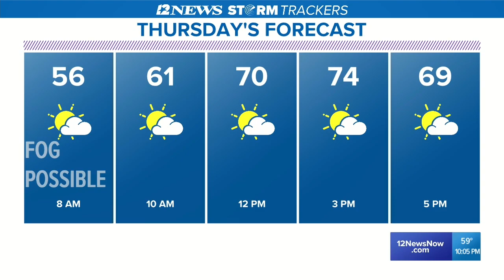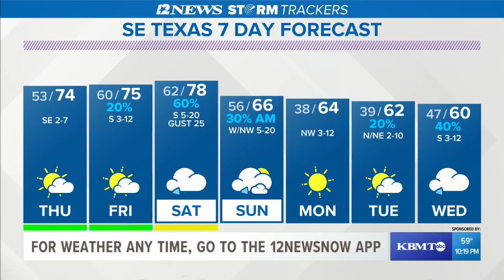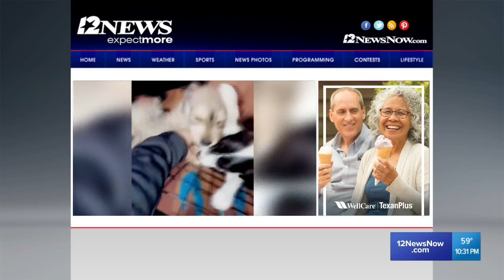Anchoring & Producing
I anchored and produced the entire 10pm newscast which aired on 12/25/2019